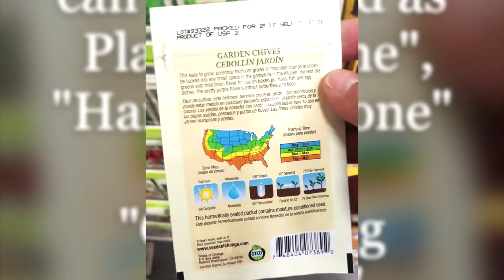Gardening 101: How to Read a Seed Packet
Picking out seeds to start your own garden doesn't have to be confusing. Here are some quick tips to understand seed packets so you can make the best choices for your garden goals!